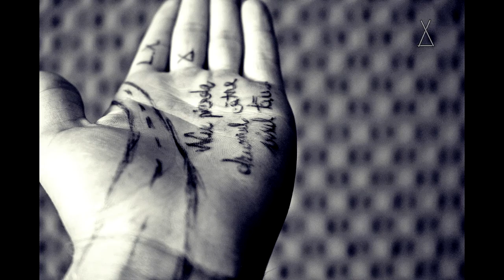L.X. - Împreună (Vise)